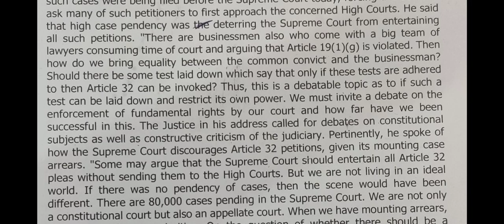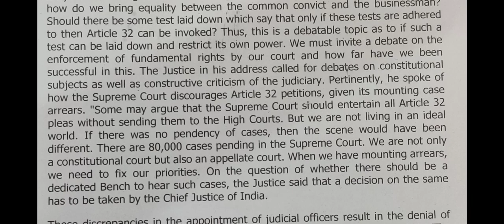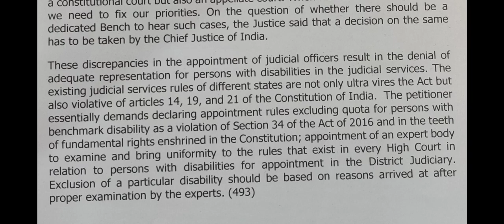Legal Dictation- 110 WPM for SC, DHC, DDC & other court exams.